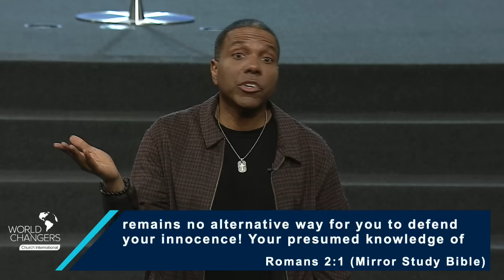Living in the Rhythms of Grace - Sunday Service